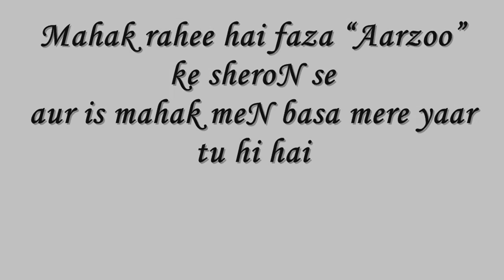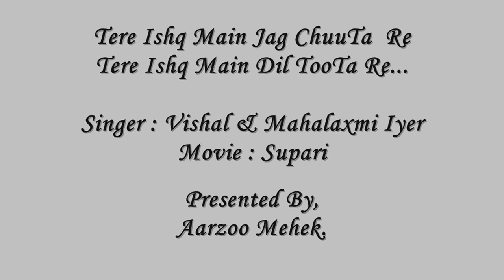Tere Ishq Main Jag ChuuTa Re...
Mukhlis har kissi ke saath rehti hun,
Shayad isiliye khaali haath rehti hun,
Mera ehsaas. e mohabbat itna wasii hai,
Tere baghair bhi tere saath rehti hun...:)

I remember this song hope someone remembers too..